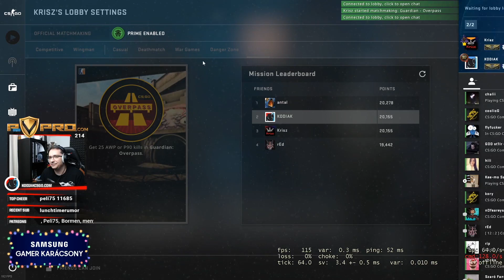Nyitottam egy új kést és Krisz sokkot kapott :P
🔶 1000 bónusz pontot kapsz ha a KODIAK kóddal regisztrálsz a Zelosra 🔶 (egyelőre még beta invite klucs is kell a belépéshez , de azokat is találtok majd a videók leírásában hamarosan)